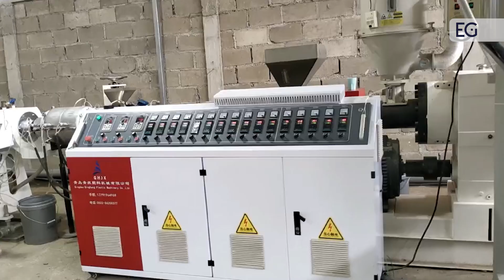Линия для производства труб HDPE/LDPE 70-200ММ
Предлагаем вашему вниманию видео работы линии для производства труб HDPE/LDPE 70-200ММ. С полным описанием и характеристиками вы можете ознакомиться, посетив наш сайт